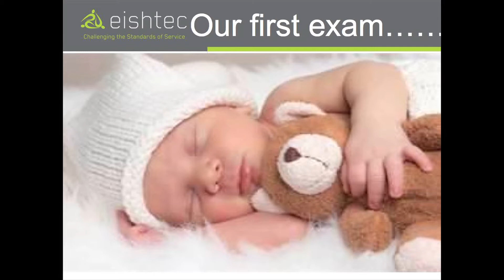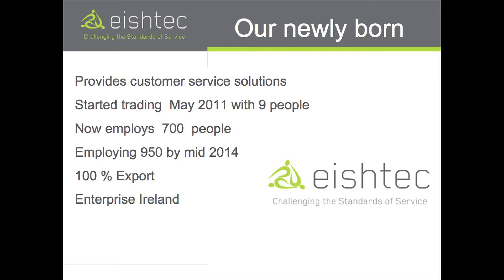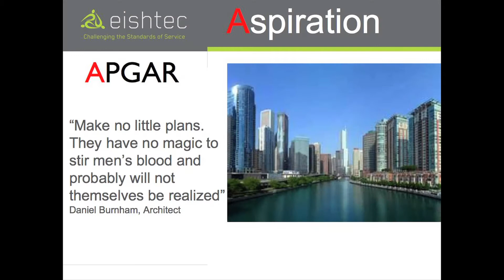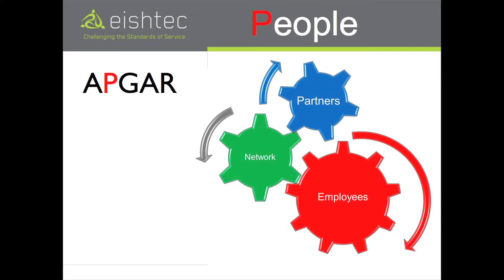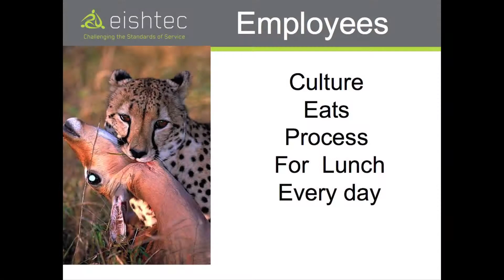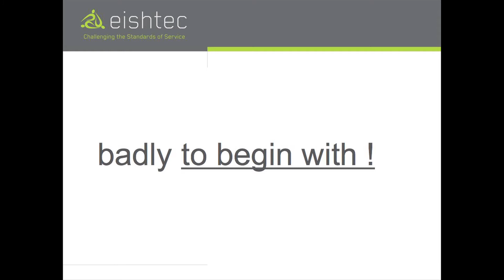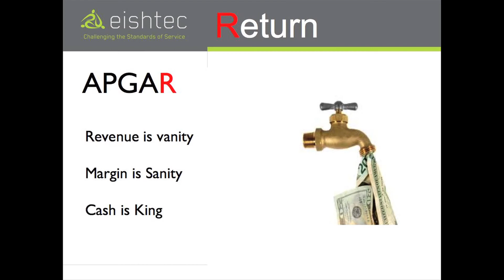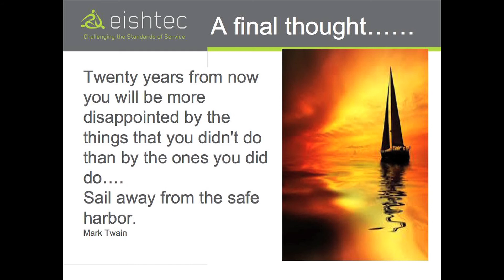Colm Tracey, Co-Founder, Eishtec - The Irish Times Innovation Roadshow, UL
Colm Tracey, Co-Founder of Eishtech, speaking at The Irish Times Innovation Cities Roadshow event, 'The Entrepreneurial Enterprise' hosted by the University of Limerick.

The event was opened by The Irish Times Business Journalist, Pamela Newenham and featured entrepreneurs, researchers and academics including: Dr Stephen Kinsella, Kemmy Business School,  Colm Tracey, Founder of Eishtec, Jeff Skinner, Director at the Institute of Innovation and Entrepreneurship, London Business School and Kieran Curran, Founder of Limerick-based company GenCell Biosystems.

Launching a new enterprise, whether it's a tech start-up, a small business or an initiative within a large corporation, has traditionally been a high-risk proposition. The normal approach is to write a business plan, pitch it to investors, assemble a team, develop a product and start selling as hard as you can. Somewhere in this process you'll more than likely suffer a fatal setback.

Paul Dillon, Director, Technology Transfer Office, University of Limerick and event organiser explains; "Three out of every four start-ups fail but methodologies are emerging and taking root which improve the chance of success. These involve concepts such as minimum viable product, lean approaches, iterative design and pivoting. This event with explore these emerging approaches and show some examples from leading practitioners."

The Irish Times Innovation Roadshow event was supported by the Kemmy Business School, UL Technology Transfer Office and Nexus Innovation Centre.